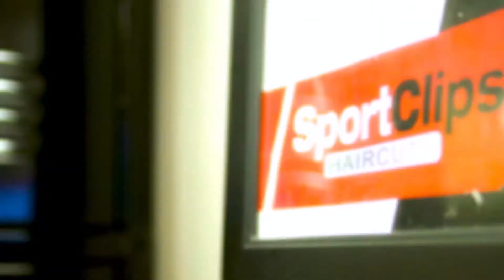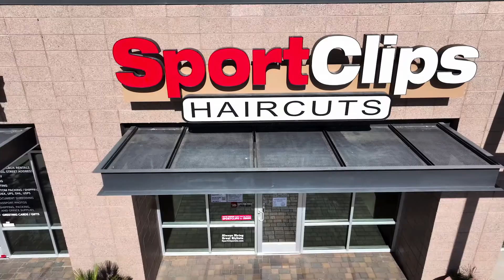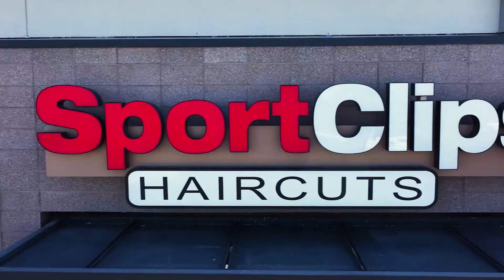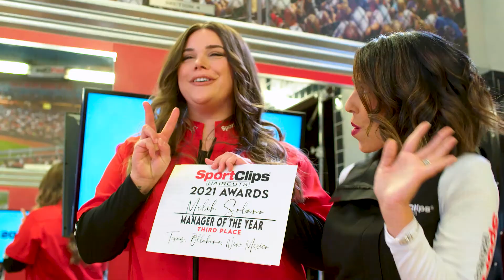Lisa Gonzales - Hometown Story